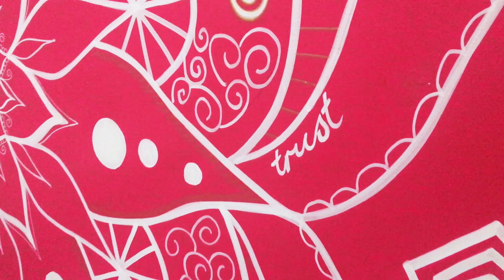Mandala Mural - Freehand Wall Art - Time-lapse